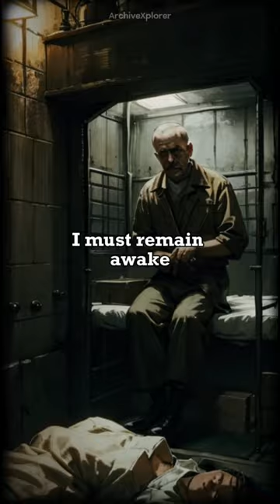THE RUSSIAN SLEEP EXPERIMENT 💀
elevenlabs.io